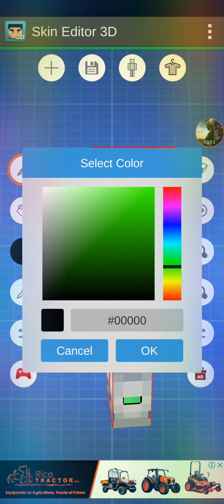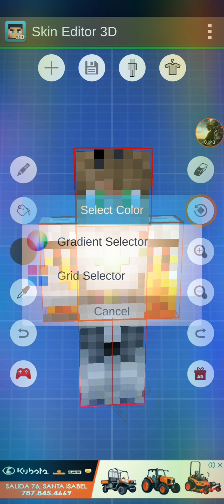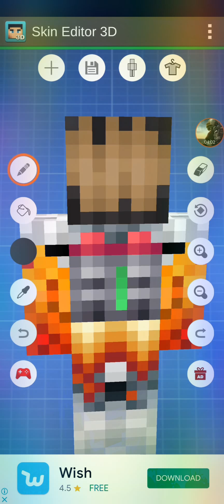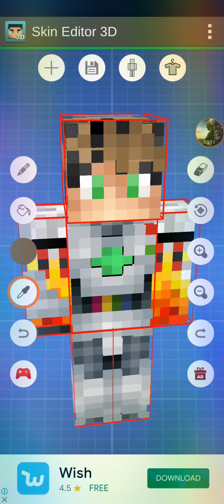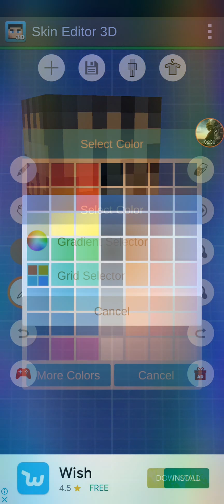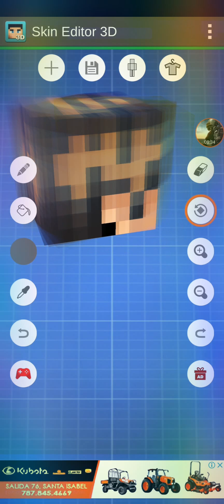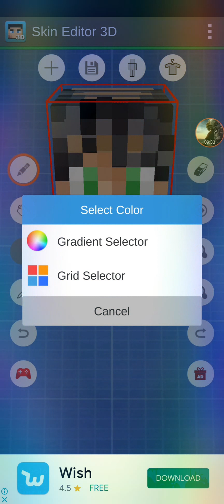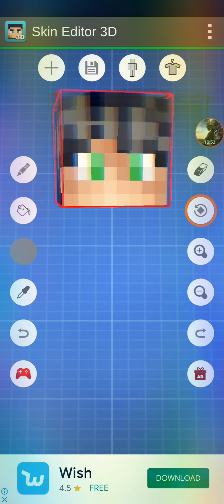Changing skin's hair to ash bruh what a waste of 11 minutes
Kennethg6#3335

Kennethg6playmcpe